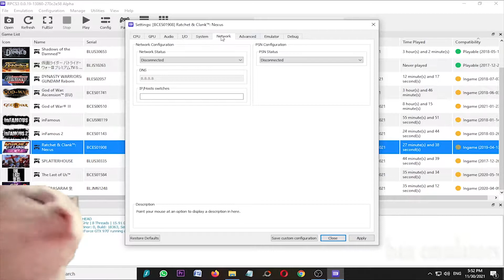RPCS3 0.0.19-13060 Ratchet and Clank Nexus on Intel Core i3 10100f GTX 970 - PS3 Emulators #1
My Spec :
Processor : Intel Core i3 10100f 3,6Ghz
Ram : 16gb ddr4 2666mhz
Vga : Asus Strix GTX 970 4gb ddr5
Ssd : Kingmax 120gb
Hdd : 500gb + 160gb x2
Psu : Antec vp 500w
Monitor : LG 20 inch